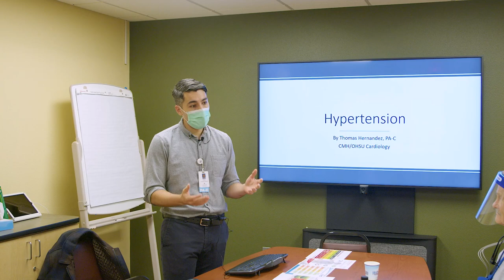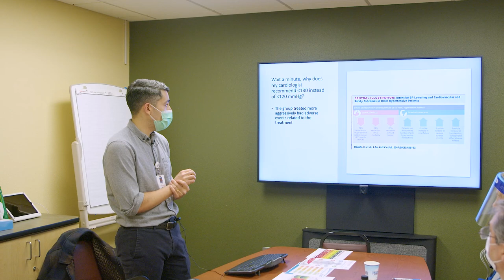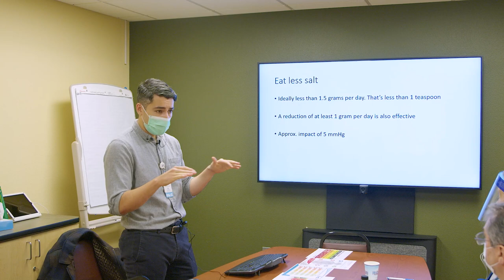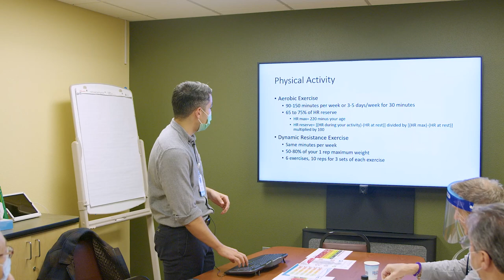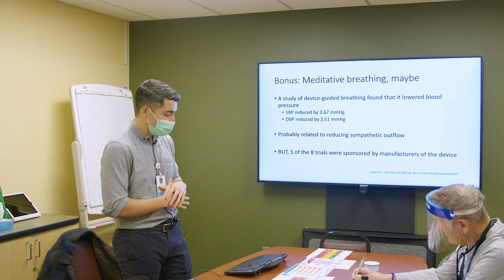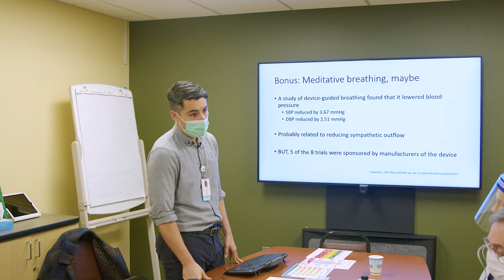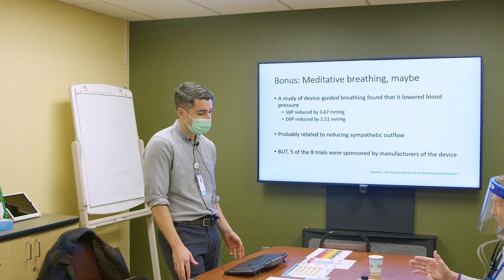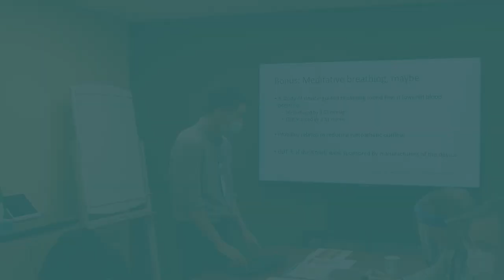Hypertension | Presented by Tom Hernandez, PA-C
Tom Hernandez, PA-C, of the CMH-OHSU Health Cardiology Clinic explains what Hypertension is and shares some lifestyle changes that can help with lowering high blood-pressure.